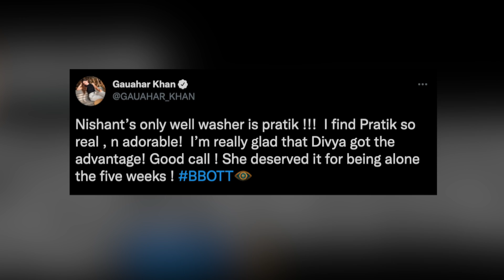Bigg Boss OTT : Gauahar Khan Ne Ki Divya Ki Tareef, Advantage Ke Liye Ki Janta Ki Sarahna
Watch the Bigg Boss OTT 18 September 2021 Full Episode On VOOT.

◙ BIGG BOSS OTT HOST : Karan Johar
♦ Bigg Boss OTT Connections In BB House: Pratik Sehajpal, Akshara Singh, Nishant Bhatt, Muskan Jattana (Moose), Ridhima Pandit, Karan Nath, Shamita Shetty, Raqesh Bapat, Zeeshan Khan, Millind Gaba, Neha Bhasin, Divya Agarwal
■ Bigg Boss OTT  Wild Card Entry : Nia Sharma
■ Bigg Boss OTT Elimination (Evicted) Contestants : Urfi Javed, Ridhima Pandit, Karan Nath,  Zeeshan Khan, Akshara Singh, Millind Gaba